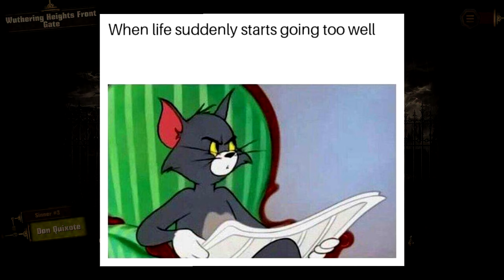Limbus Company #56 - WOAH NELLY (Chapter 6)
please gib nelly gf